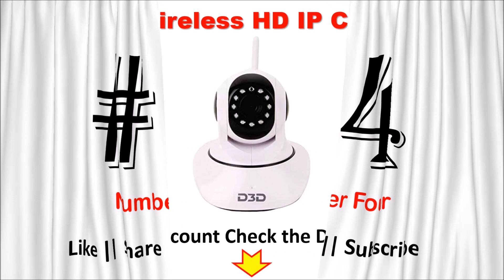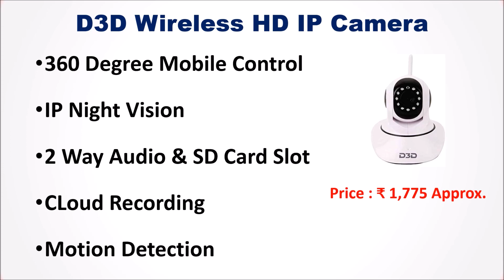Best IP Camera for Home in India 2020 with Price | Home Security Cameras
Top 7 Best IP Camera in India 2020

List of Top 7 Best IP Camera in India

7. Royallite Wireless HD IP Camera :

6. YI Home Camera Wireless IP Camera

5. Ifi Pt1 Indoor HD Camera

4. D3D Wireless HD IP Camera

3. Sricam 2MP Wireless IP Camera

2. Mi 360° WiFi Smart Security Camera

1. Foscam C1 Indoor IP Camera

Are you finding a Best IP Camera for your Home Security then here is the list of Top 7 Best IP Cameras in India
Cheap and Best CCTV Camera for Home
Best Home Security Camera India
CCTV Camera Price in India for Home
Camera Home Security